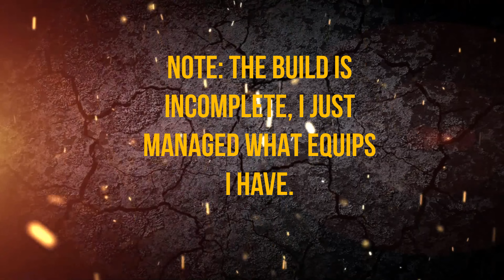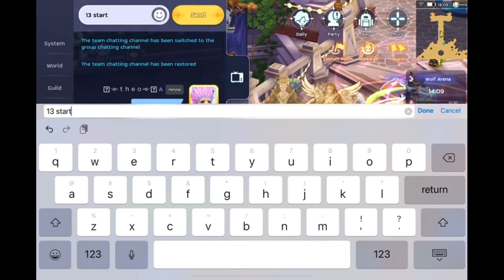SHINRI INTERNAL PVP MAGIC DORAM POV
For free weeklies...